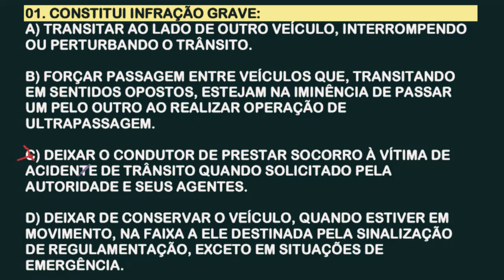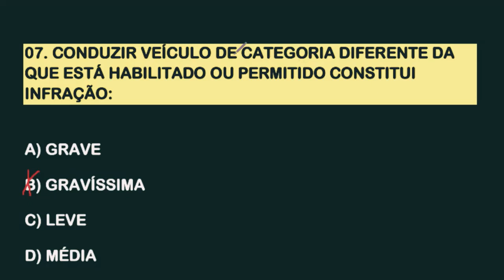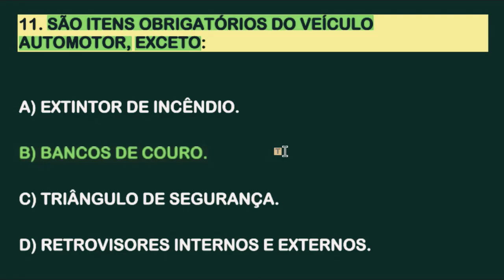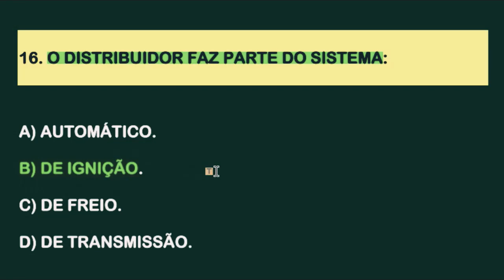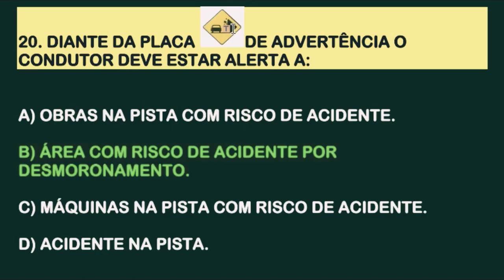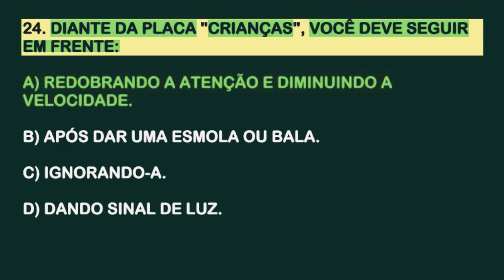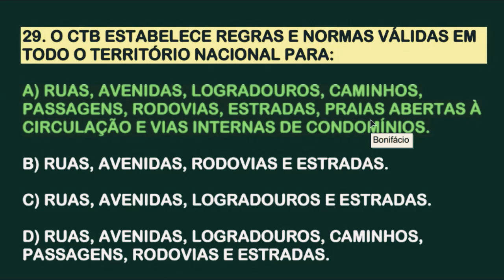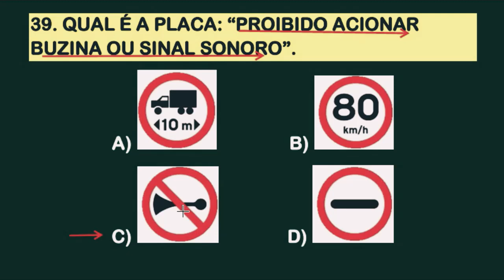40 QUESTÕES DO DETRAN QUE MAIS CAEM NA PROVA TEÓRICA│SIMULADO DETRAN AUTO e MOTO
40 QUESTÕES DO DETRAN QUE MAIS CAEM NA PROVA TEÓRICA 2023│SIMULADO DETRAN ONLINE.
O canal "Simulado do Detran Online" oferece simulados para a prova teórica do DETRAN e concursos. O objetivo do canal é ajudar os estudantes a passarem na prova do Detran, fornecendo questões comentadas de legislação de trânsito, dicas e pegadinhas. São milhares de questões comentadas e atualizadas de acordo com as alterações vigentes do CTB, abrangendo temas como placas de trânsito, direção defensiva, mecânica básica, primeiros socorros, meio ambiente e testes de psicotécnico. Desejamos a todos bons estudos.